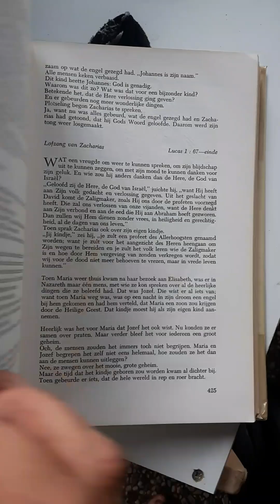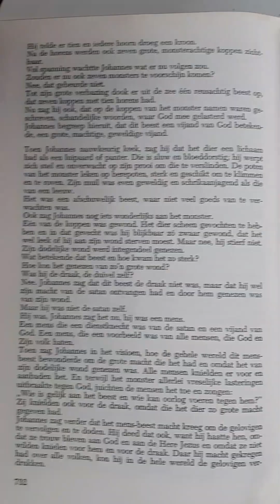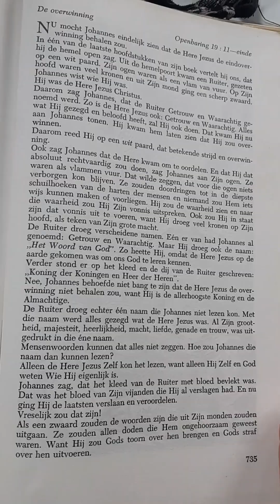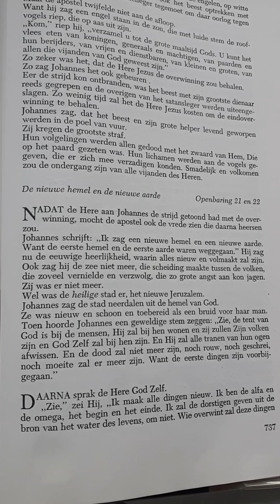Ik verklap het einde van het laatste deel van de bijbel : Openbaringen! Dat is NU!! 🙏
In gedachten lees ik het voor aan kinderen, maar dit is voor iedereen. Hoe vaak wordt deze tekst nu niet ontleed? Het merk van het beest, de duivelse invloeden, het bedrog. We hebben ogen om te zien en oren om te horen. Wie is volgens jou de AntiChrist? Hij is een mens nu op aarde. Wie bespot Gods'  woord? Wie eist aanbidding? Wie zal A.I. gebruiken om ons te doden? Wie heeft de guillotines besteld met gezichtsherkenning? Wie trekt aan de touwtjes van Joe Biden? Wie ontwapent het volk? Wie onderschat onze kracht in God? Ik laat je zelf naar het antwoord zoeken. 😉🙏